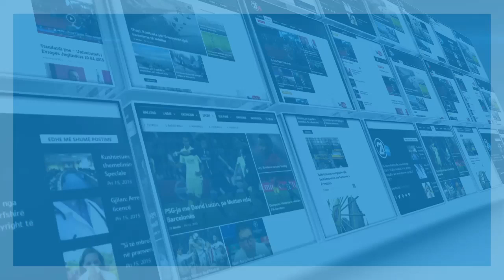Sanimete Krasniqi këndon live në Fol Shqip Show